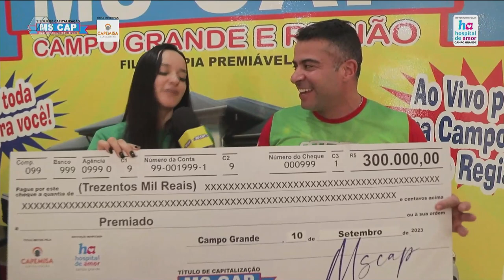Títulos de Capitalização MS Cap premia neste final de semana R$ 300 mil